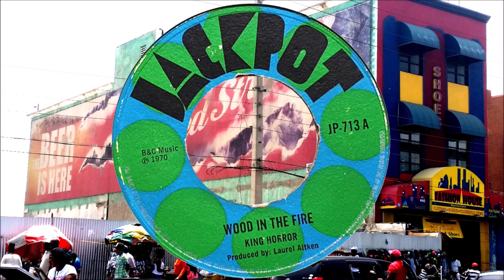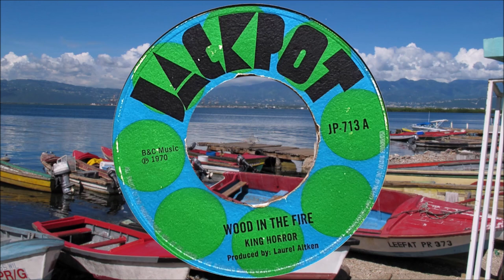King Horror Wood In The Fire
King Horror Wood In The Fire. Released on the UK Jackpot label, produced by Laurel Aitken, the flip side is Cimarons The Naked City